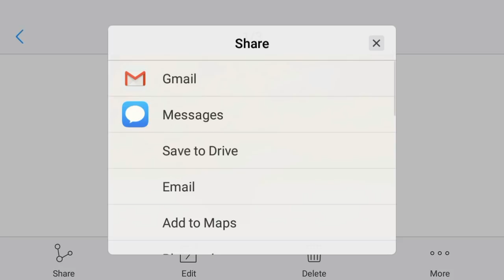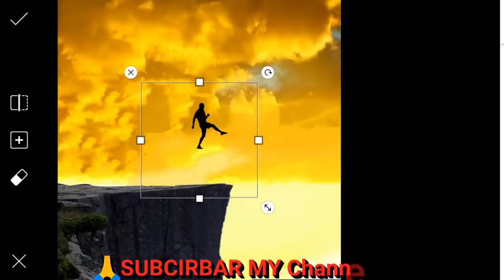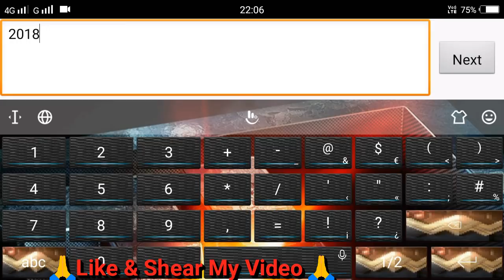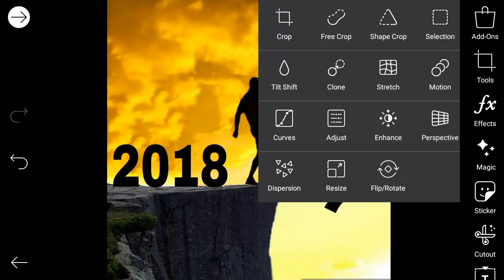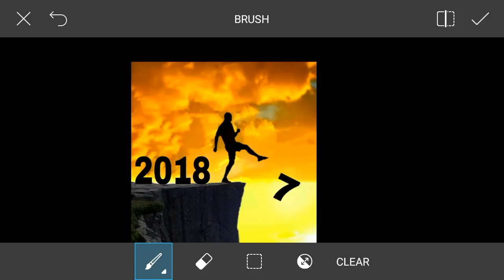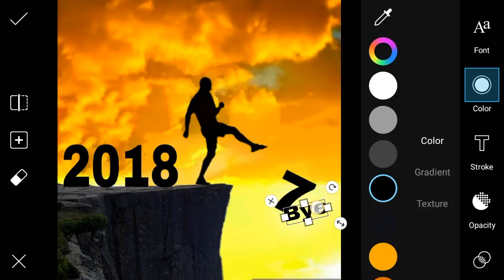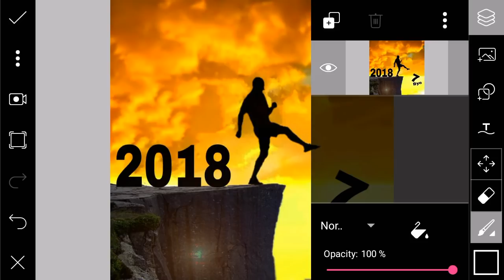New Year Special editing || Picsart Editing || Picsart Manipulation effect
Hi Guys.
I am Suresh. Today I am Back With a new tutorial
Welcome my new Video.This video i am showing New Year Special editing || Picsart Editing || Picsart Manipulation effect

All photo and PNG download link